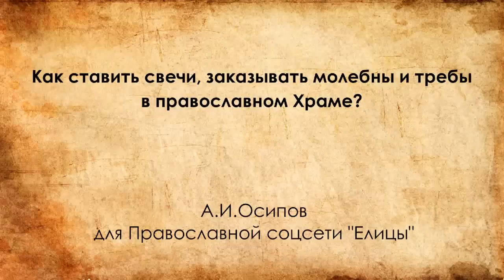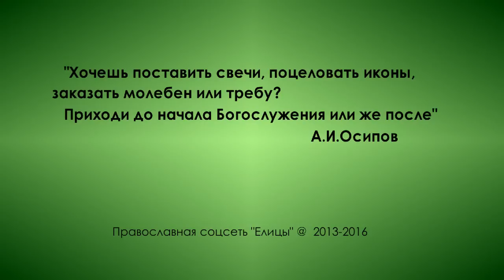Как ставить свечи, заказывать молебны и требы в православном храме. А.И.Осипов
Приходится наблюдать, когда многие приходящие в храм уже не знают, как себя вести. Точнее, они даже предполагают, что ведут себя правильно, а на самом деле нарушают самые элементарные нормы. О чем идет речь? Верующий человек приходит в храм, идет богослужение, он начинает покупать свечи, разговаривать с тем, кто продает, получает деньги сдачи, взяв свечу он идет к подсвечнику, расталкивая людей, дальше опять идет толкаясь целовать иконы. Этот верующий человек, даже не понимает что он делает. Храм - это дом молитвы. А здесь во что превращает? В суету. Причем, в какую суету? Отвлекает людей, раздражает людей. Представьте себе, когда вас толкают, а потом он подходит и "чмокнет" икону.
Считаю, что очень важно об этом говорить. Первое, что мне хотелось бы сказать, что человек может купить свечи, заказать молебен или панихиду до богослужения или после. Но во время службы не стоять у ящика, не разговаривать там и не мешать другим.